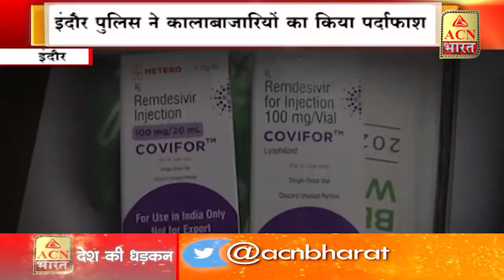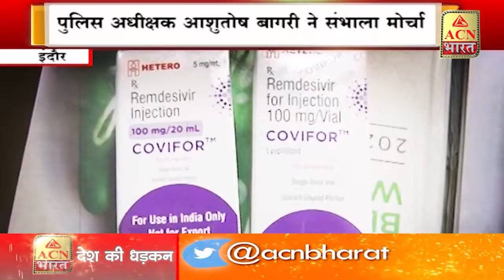नकली इंजेक्शन का पर्दाफाश...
BREAKING NEWS